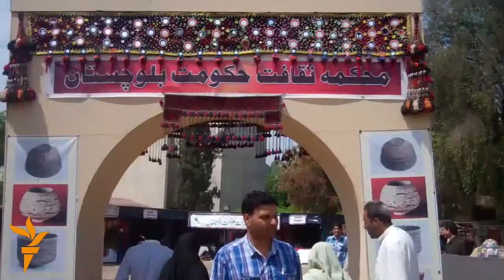په اسلام اباد کې د لاسیکارونو کلتوري مېله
د پاکستان په پلازمېنه اسلام اباد کې د چارشنبې پر ورځ د لاسيکارونو یو څلور ورځنۍ نندارتون پرانیستل شو. په دې نندارتون کې د پښتونخوا د لربر سیمو په ګډون د پاکستان له نورو برخو هم ګڼ لاسیکارونه نندارې ته اېښودل شوي دي.
نور تفصیل د رابعه اکرم په ويډیو